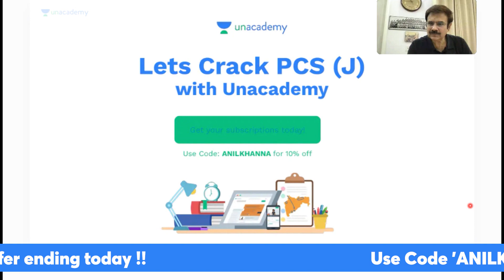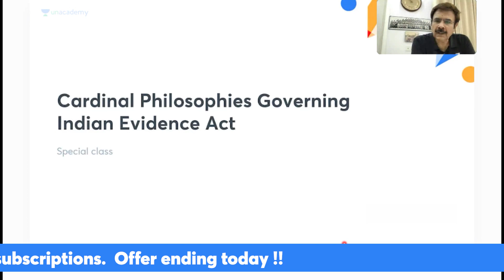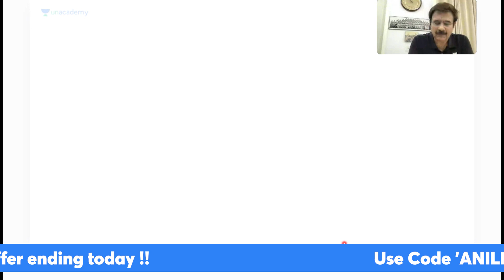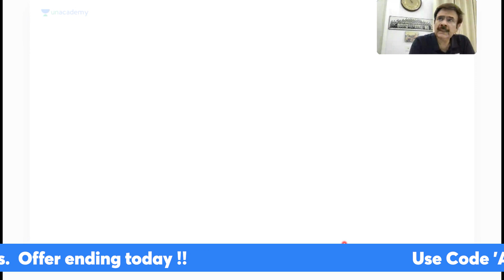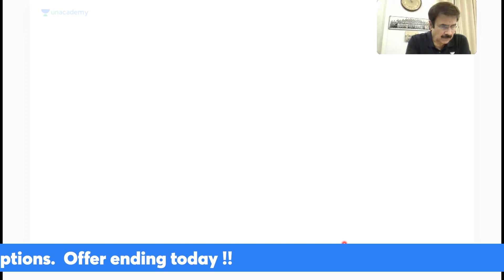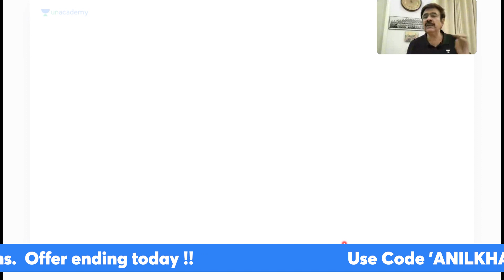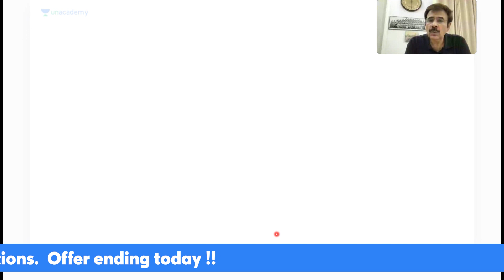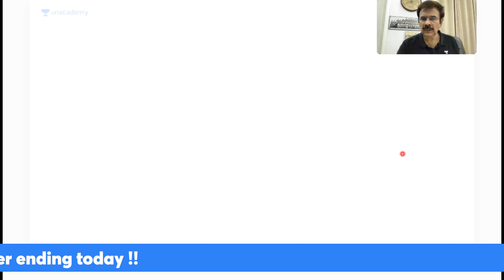Cardinal Philosophies Governing Indian Evidence Act | Anil Khanna sir | Lets crack Judiciary exams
Watch this special session by Anil Khanna sir on discussion of the topic-Cardinal Philosophies governing Indian evidence act & enhance your preparations for Judiciary 2023 examinations.

Limited period offer !! Offer ending today !!

To watch Anil khanna free classes in Unacademy Platform :-

💥💥Announcing UP PCSJ Prelims Mock Test Series💥💥

🔥3 Full-length Mocks as an exact replica of the actual examination (Law Paper + GS Paper) !!
Schedule
3 Feb :Law - 11 AM GS - 2 PM
5 Feb :Law - 11 AM GS - 2 PM
7 Feb : Law - 11 AM GS - 2 PM

📣📣TEST YOURSELF TODAY AND TAKE THE LAST LEAP TOWARD YOUR  PREPARATION!!🥳🥳

Avail of the offer Prices now
MRP - INR 1,999/-

You can enroll in Unacademy Subscription and get the following benefits:
1. Learn from your favorite teacher
2. Dedicated DOUBT sessions
3. One Subscription, Unlimited Access to Live Online Classes and Videos
4. Real-time interaction with best-in-class teachers
5. You can ask doubts in live online classes
6. Limited students in each Class
7. Download the videos & watch them offline

Feel free to spread the word – share the videos with your friends and classmates.